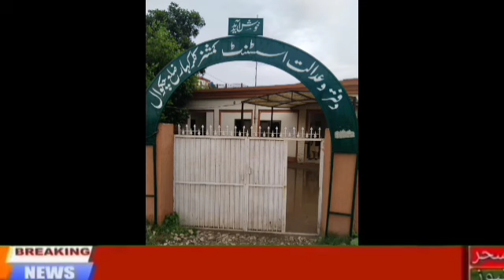Raining In miani || Kalar kahar To Munara road || sahar newsHD Riaz Ahmad Malik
بارش نے ہر جگہ جل تھل کر دیا ۔واٹرسپلائی پلی کے پاس ڈمپر الٹ گیا ۔فوجی فاونڈیشن ہسپتال میں جب تیزرفتار لڑکا داخل ہوا تو کیا ہوا دیکھیں آج کے ویلاگ میں
sahar news | SaharnewsHD || wanhar news | breaking news